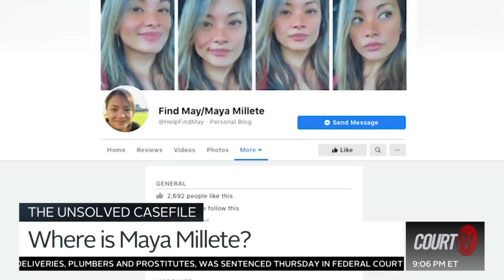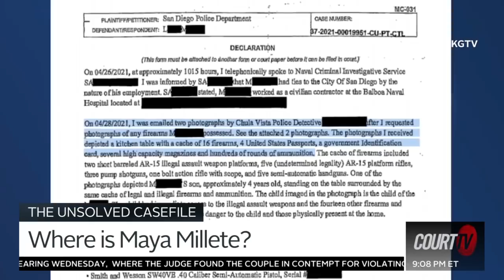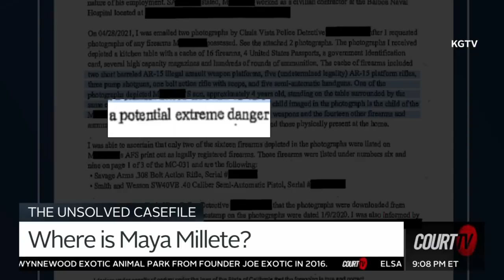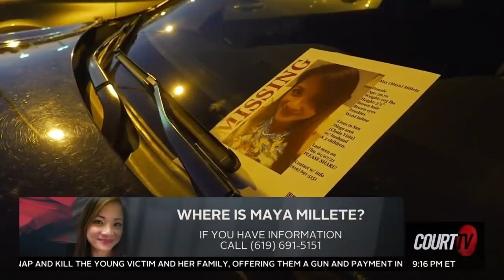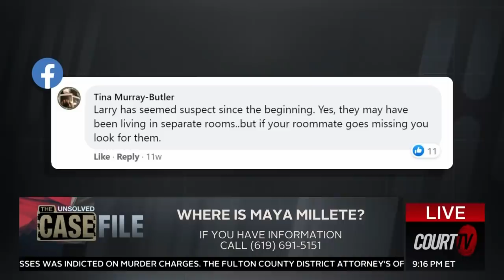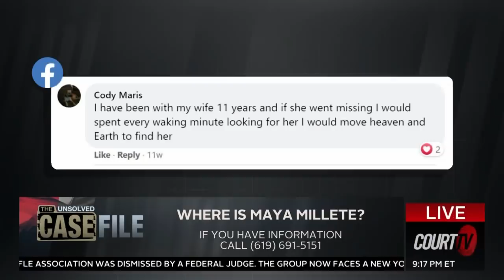UNSOLVED: Where is Maya Millete? | COURT TV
UNSOLVED: On January 7th, a mother of three from Chula Vista, California, went missing.

Where is MayaMillete?